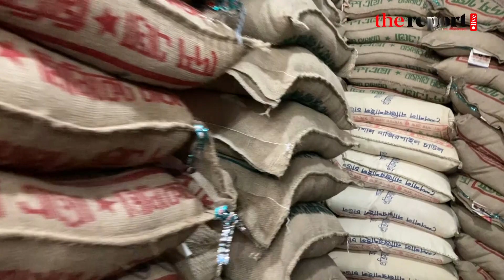চালের দামে উর্ধগতি বিপাকে নিম্ন আয়ের মানুষ | Thereport.live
চালের দামে উর্ধগতি বিপাকে নিম্ন আয়ের মানুষ